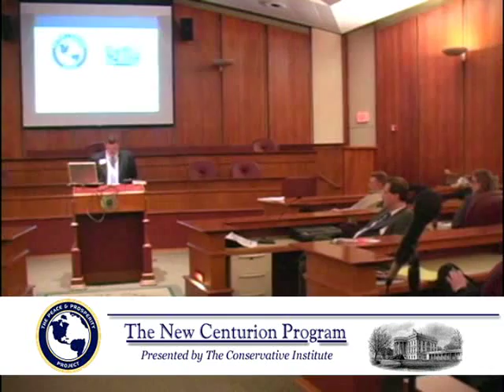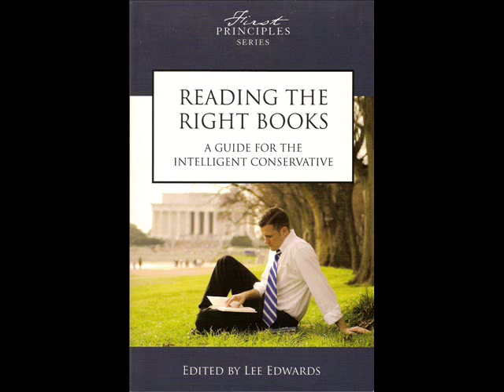The Best of Buckley -Part 1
A video montage of a serious discussion of William F. Buckley.  A history lesson, a couple heartfelt stories from his friends, several of his quotes and a few newspaper clippings commemorating his passing.